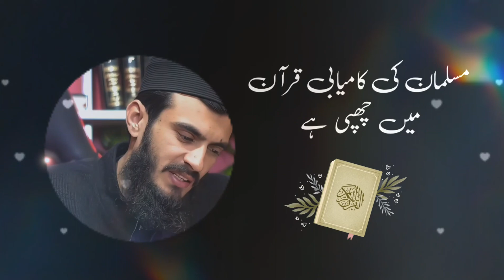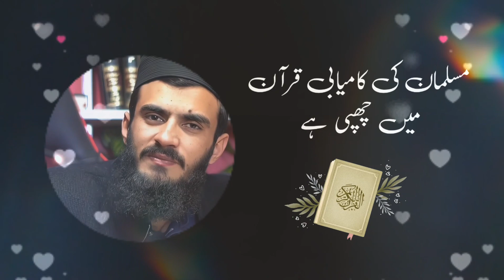Musalman ki kamiyabi